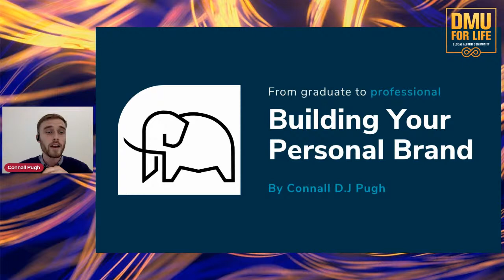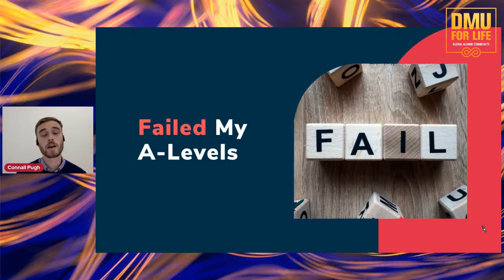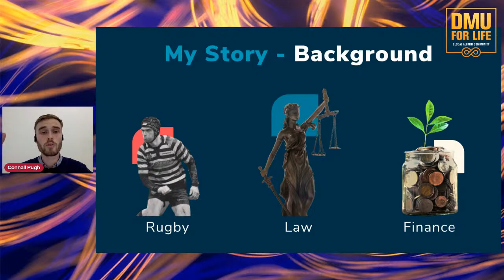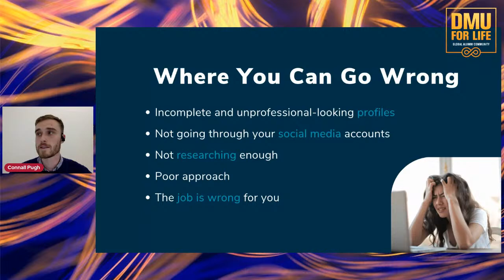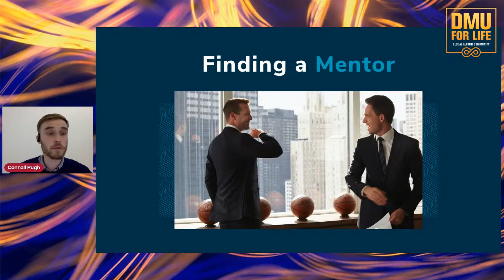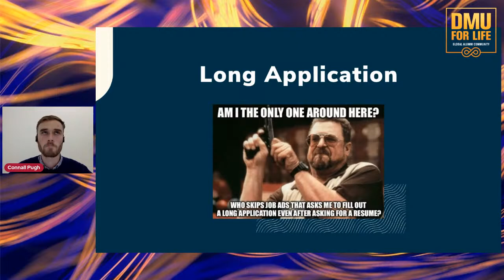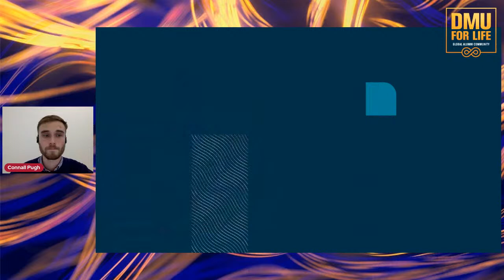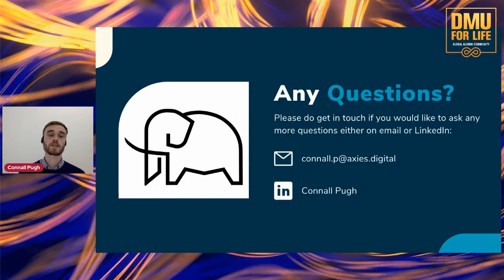DMU for Life Speaker Series: Building your personal brand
De Montfort University Leicester (DMU) alumnus Connall Pugh shares his advice and top tips for building your personal brand in this enlightening webinar.

The founder of ProGrad, a project designed to help graduates and final years with their personal branding, Connall explores his personal experiences, listening to business leaders and other graduates on the skills gap between student and employee.

"Personal branding is a powerful tool but it is a tool that isn't utilised enough, or for some a tool they didn't know existed. This is where ProGrad will help you improve your personal branding and in return improve your chances of success."